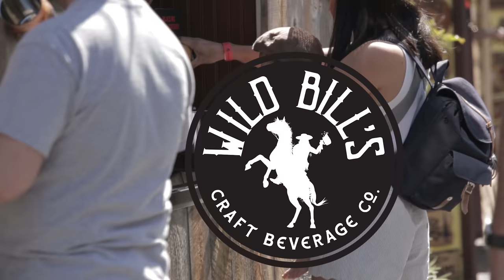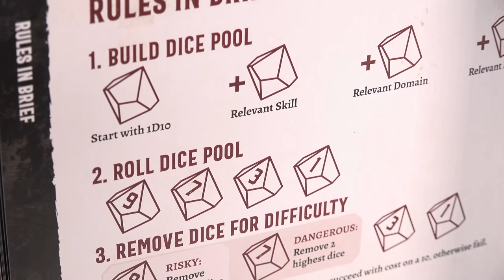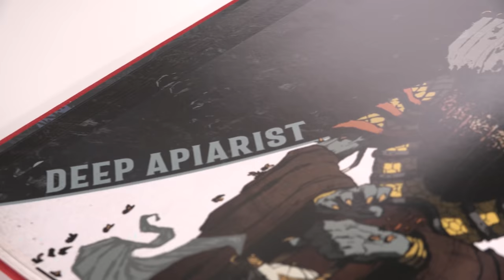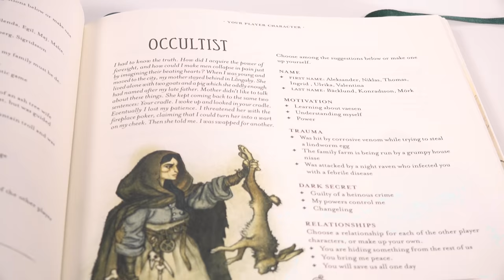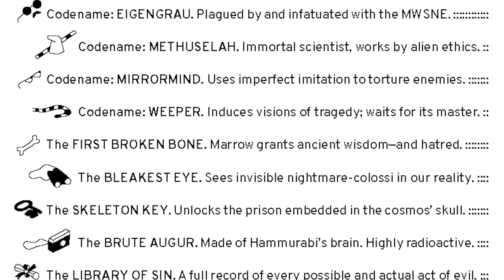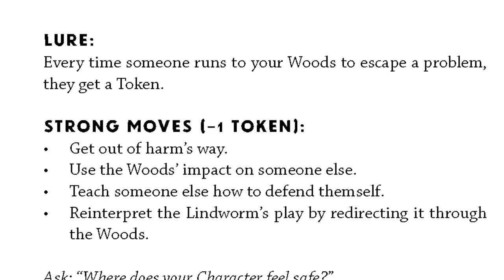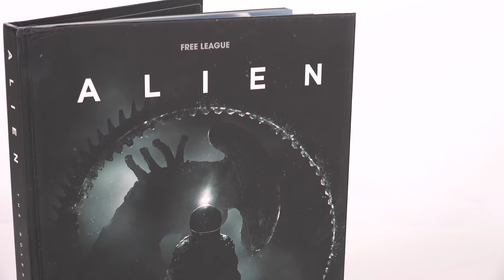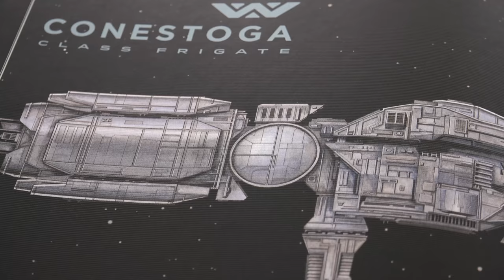Top 5 best Horror TTRPGS for Halloween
It's Halloween and you're probably looking for some terrifying, horror themed tabletop roleplaying games to crack out with your friends! We've got some of the most chilling games you can shake a handful of dice at, including a least one game that can be played solo and a another that's GMless! So strap in as Dicebreaker's very own Wheels takes you through 5 of the best horror TTRPGs you can get your hands on right now.

00:00 - Sponsored by Wild Bill's
00:42 - Introduction
01:58 - Heart: The City Beneath
05:16 - Vaesen: Nordic Horror Roleplaying
07:44 - This Person Should Not Exist
11:27 - Sleepaway
13:59 - Alien: The Roleplaying Game
16:51 - Where to learn more

BUY THE GAMES HERE:
1. Heart: The City beneath -

2. Vaesen -

3. This Person Should Not Exist -

4. Sleepaway -

5. Alien: The Roleplaying Game -